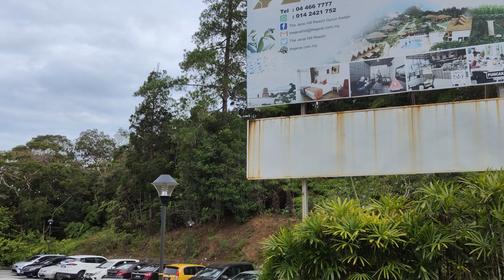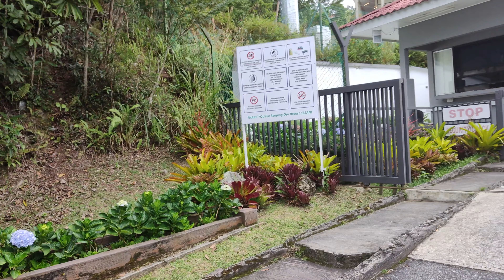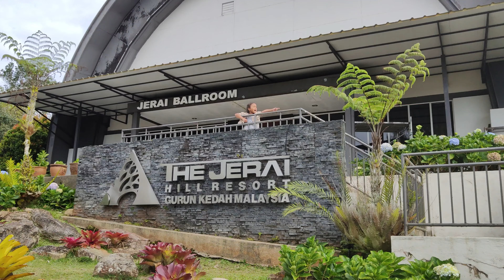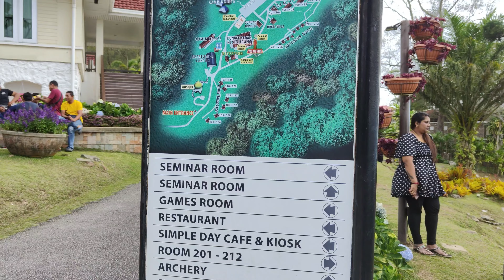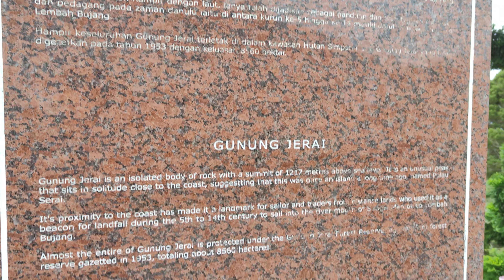Menikmati Kecantikan Pandangan Gunung Jerai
Jerai Hill (Yan)

YOUTUBE DESCRIPTION